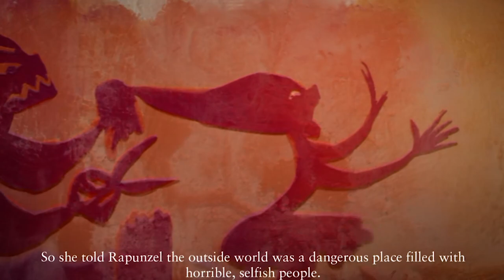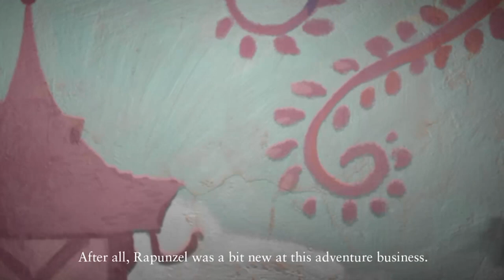♡ Disney Princess Rapunzel First Frolic Adventure (Tangled)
Disney Tangled: The Video Game takes kids 6-11 on a film-inspired , hair-raising adventure. In this story-based journey kids will venture into a kingdom filled with colorful 3D environments , creative play, fun quests and competitive challenges. Kids will discover multiple activities, meet interesting characters, befriend animals and work as a team to help the unlikely duo of adventurous Rapunzel and swashbuckling Flynn with their comical antics. Mastering unique abilities, players can swing into action as Rapunzel using her golden tresses, pull objects and climb, grow flowers in “charm mode” and collect a variety of colors to draw and paint the Tower wall or collect sun drops to earn points. As Flynn, players can climb walls, clear obstacles, engage in sword play , and discover hidden treasures using his “Flynntuition”. In order to win challenges faster, players will need to work as a team, helping each other along the journey and collecting as many items as possible.